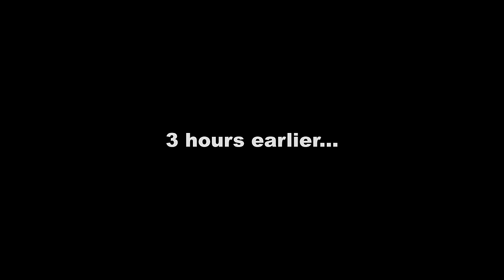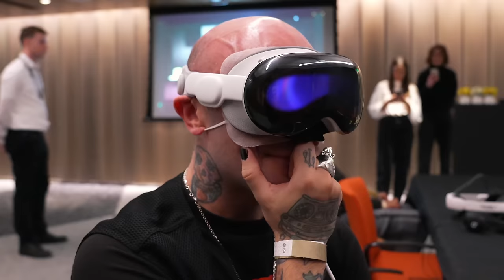Avenged Sevenfold Kicked Me Out Of Their Press Conference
Avenged Sevenfold recently held a press conference to introduce a new live virtual reality concert experience. Members of Avenged Sevenfold talk about this new experience and how they put it together.

0:00 The Avenged Sevenfold announcement
0:54 How did I end up here?
1:20 This is different than anything I've seen
2:22 The Avenged Sevenfold press conference
3:59 Entering the Avenged Sevenfold experience
6:17 Avenged Sevenfold responds
8:30 M. Shadows kicks me out...